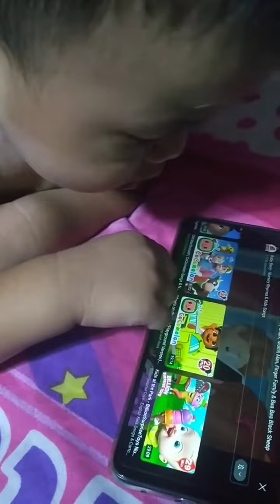Adik sa youtube magalit mag skip maglipat at magaling din yan mag acrobat si eleazar panis